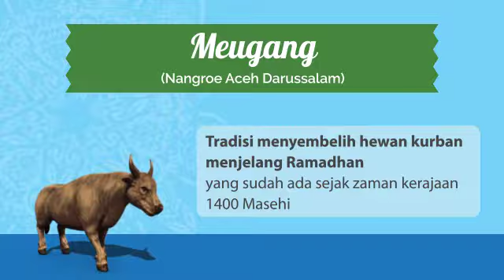Tradisi Sambut Ramadhan